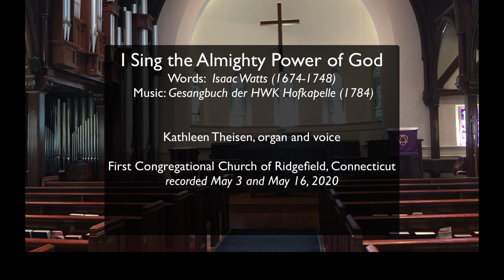I Sing the Almighty Power of God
Hymn for May 17.   FCC Ridgefield.  Kathleen Theisen, organ and voice.